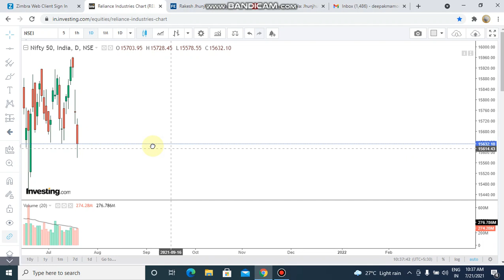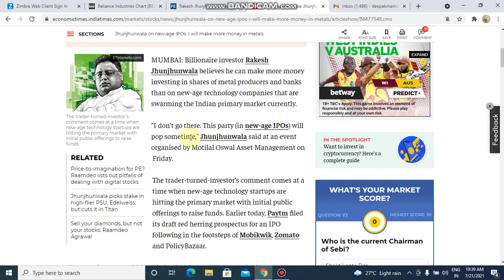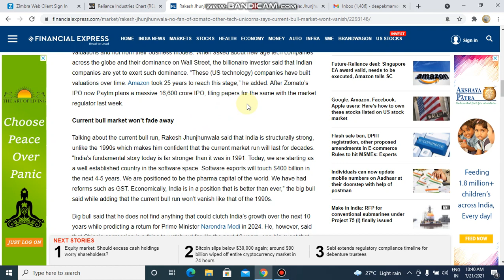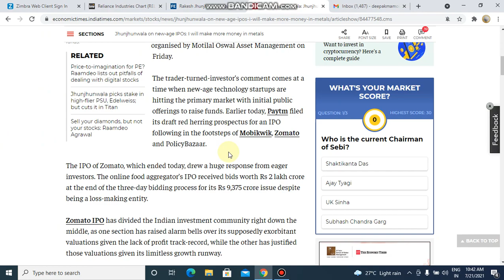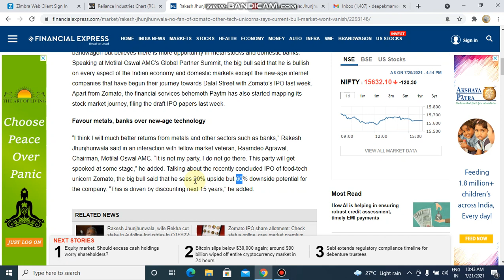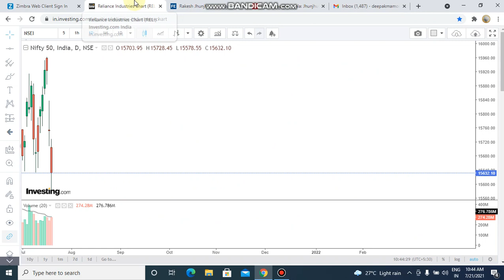Zomato Share Important Update | Zomato IPO | Zomato GMP | Rakesh Jhunjhunwala Statement on Zomato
Topic Covered
share market
intraday
intraday trading
intraday shares for 05 July 2021
5 July intraday calls
5 July 2021 stocks
stock market
intraday trading
angel broking
zerodha
demat account
Nifty
bank nifty
banknifty
banknifty trading